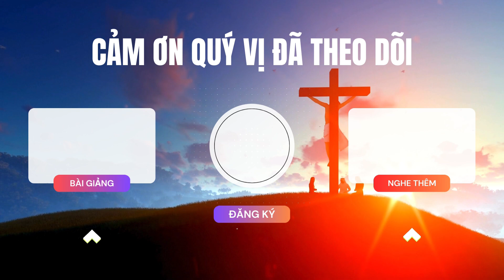SỰ ĂN NĂN THẬT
Đối diện với tội lỗi con người phải đứng trước 2 lựa chọn: một là tiếp túc phạm tội hoặc quay đầu ăn năn trước Đấng Tạo Hoá. Ăn năn không phải là hành động mang tính hình thức bên ngoài mà là một sự thay đổi từ bên trong, một người ăn năn thật là người nhận biết được những sai phạm của mình hối hận vì những việc đó và xoay lưng lại với tội lỗi. Không ít lần chúng ta mong muốn được Chúa tha thứ nhưng thật sự sâu bên trong chúng ta vẫn còn vấn vương với tội lỗi mà chưa có sự ăn năn thật. Câu chuyện tiên tri Giô-na và thành Ni-ni-vê là một ví dụ hoàn hảo về sự ăn năn thật qua đó chúng ta nhận biết điều còn thiếu sót của mình mà có những thái độ và hành động ăn năn thật. Qua sứ điêp "SỰ ĂN NĂN THẬT" của Cô Kim Ly hy vọng quý ông bà anh chị em sẽ nhận lấy những bài học từ nơi Chúa cho chính đời sống của mình. A-men
Nếu quý ông bà anh chị em cảm thấy được phước qua lời chia sẽ xin hãy nhấn thích và theo dõi để đón nhận những video lời giảng mới nhất từ Hội Thánh.
Xin Chúa ban phước cho quý ông bà anh chị em.
THÔNG TIN VỀ HỘI THÁNH

🔹 Zoom ID: 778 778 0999 (vui lòng comment để nhận password)
🔸  Thứ 7: 8h30 sáng Học kinh thánh và cầu thay.
🔸 Chúa nhật: 8h30 sáng Thờ phượng và nghe lời Chúa